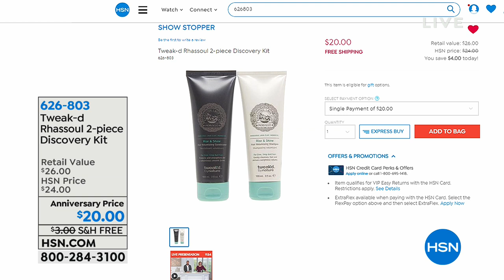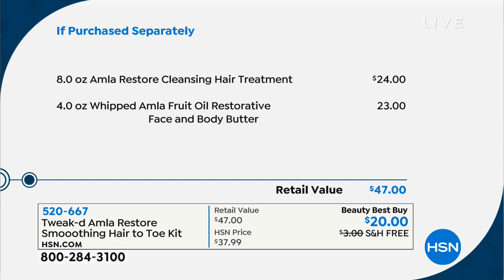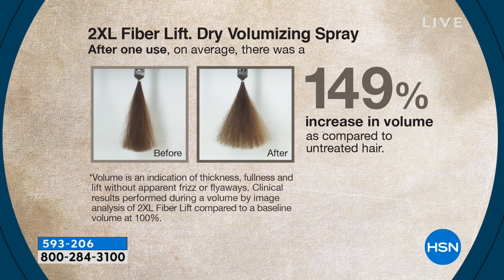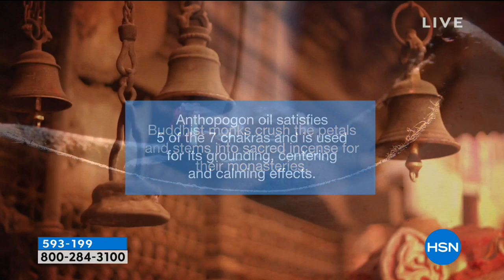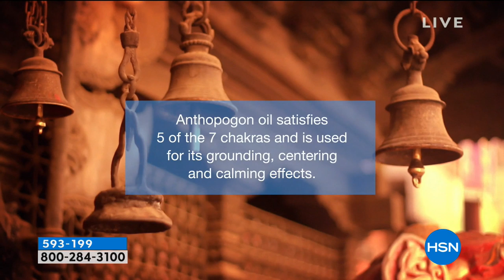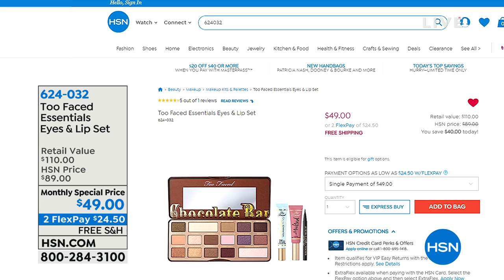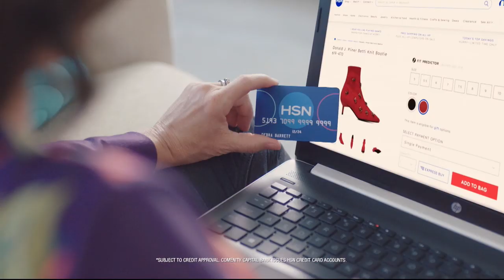HSN | Tweak-d Haircare Anniversary 09.21.2018 - 07 PM